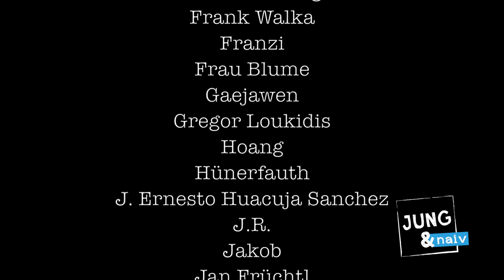Jung & Naiv - Folge 83: Gerd Billen - Datenschutz für Desinteressierte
Gerd Billen ist Verbraucherschützer und Ernährungswissenschaftler.
Seit 2007 ist er Vorstand des Verbraucherzentrale Bundesverband, daher für Tilo "oberster Verbraucherschützer Deutschlands" und somit perfekter Ansprechpartner zum Thema Datenschutz.